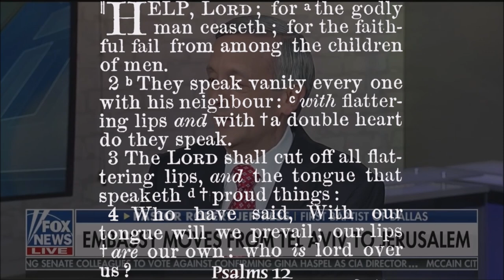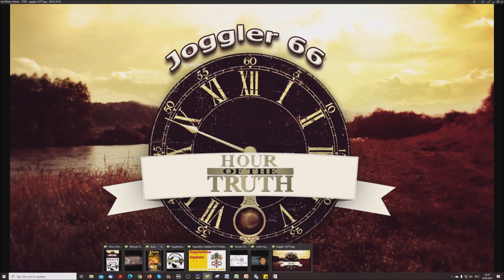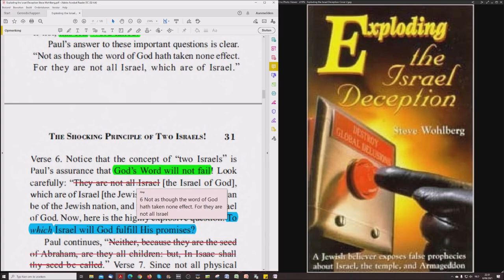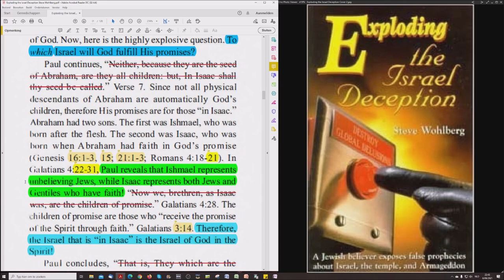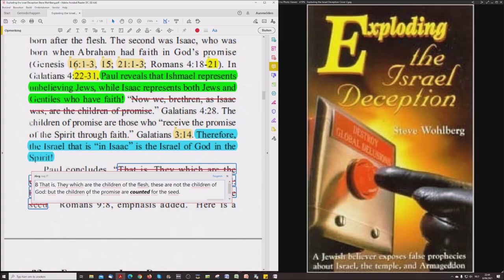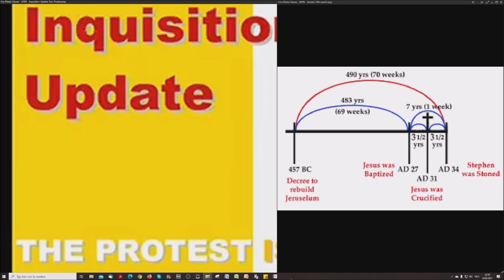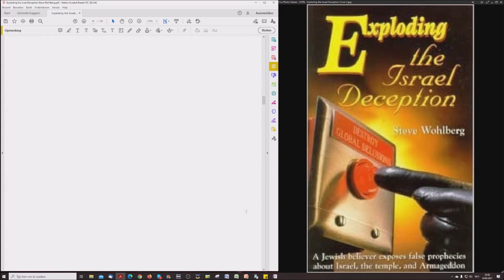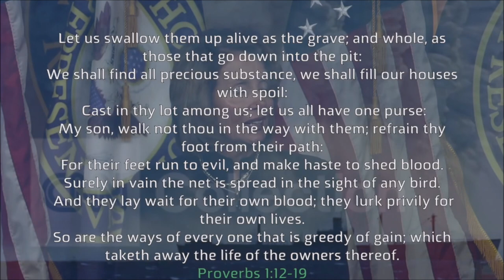Exploding The Israel Deception: God's statement on the 2 Israels: He chose Saul/Paul!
The actual 63rd part of this study "Exploding the Israel Deception", the complete content to be found here:

1. Wrestling with an Angel

2. A new Look at Jesus Christ

3. The shocking Principles of Two Israels!

4. "Choice" and the Chosen Nation

5. The "70th Week of Daniel" Delusion

6. The Divine Divorce

7. When the Wall came Tumbling Down

8. 1948 - An "Unsinkable" Doctrin?

9. Titanic Truths about the Temple

10. When the River Euphrates Runs Dry

11. Frogs, Fables and Armageddon

12. Thunder from Heaven's Temple

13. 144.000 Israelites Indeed